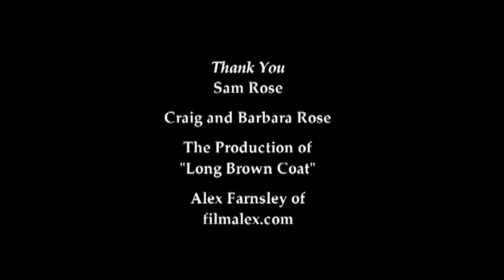Falling Apart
Directed by Manuel Camacho. 2005